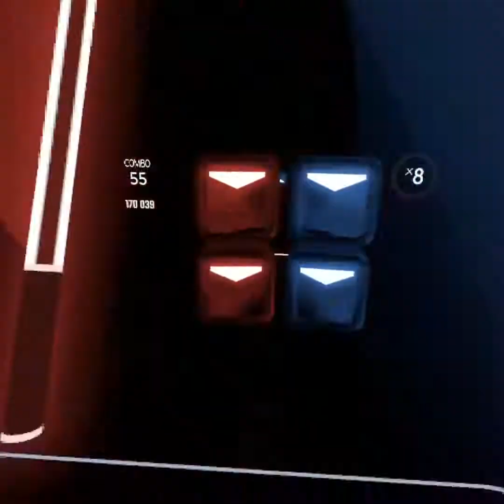Beat Saber - Face My Fears - Utada Hikaru Skrillex [HARD] [Oculus Quest](updated)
Scored another S rank on another song! (updated 8-6-2019)

Shout Out to mapper : BennyDaBeast ! I love the kingdom Heart songs. Thank you for making maps for all difficulties!

If you're interested in making your own map, he has awesome tutorials.